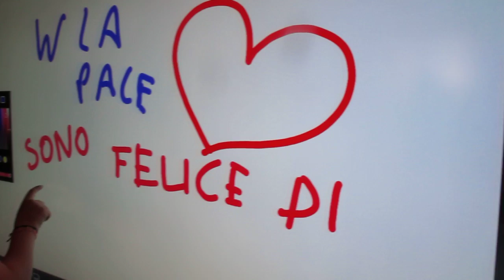ROSARIA, 10 ANNI COMMENTA IL MUSEO DELLA PACE - MAMT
ROSARIA, 10 ANNI COMMENTA IL MUSEO:
E' UN LUOGO EMOZIONANTE !